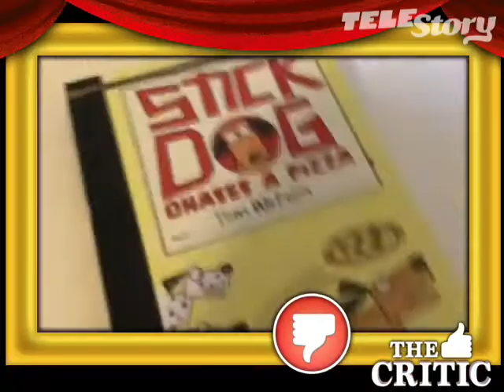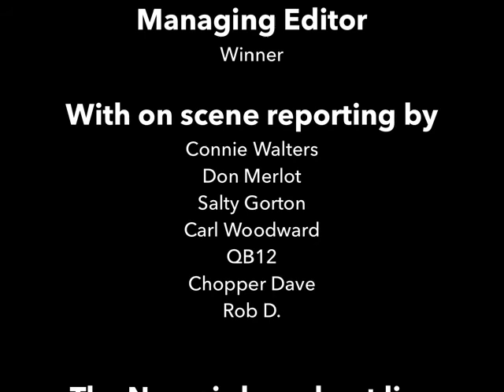The Funniest News S1E2